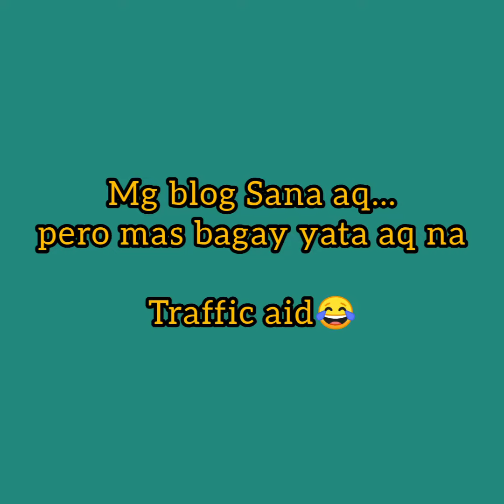Mag blog sa na aq.. end up as traffic aid😂😂